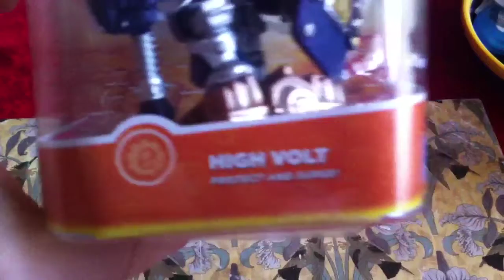S.S.T.H.T.G! Skylander super trap hunting team go. Supercharged hunt PT 3.